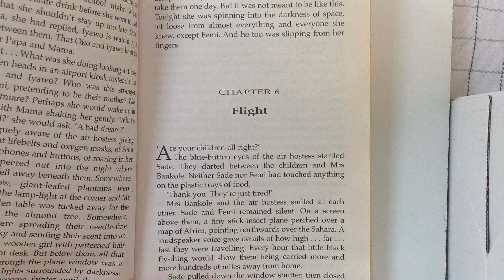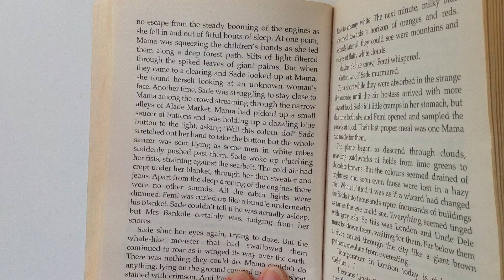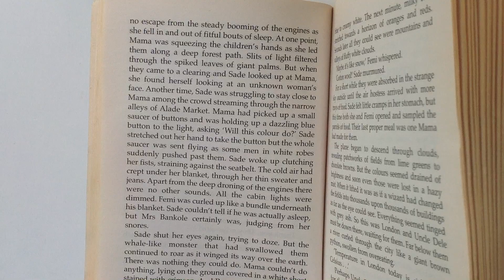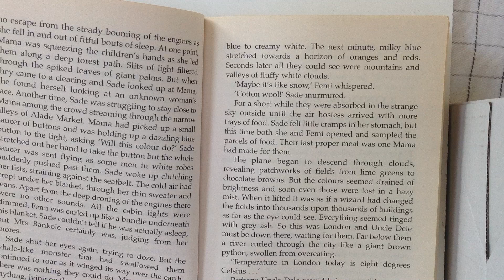Mrs Bennett's Story Time - The Other Side of Truth part 1